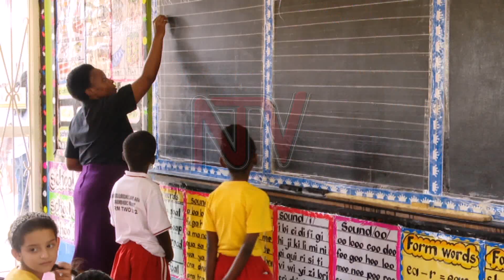School heads concerned about state of economy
School heads and proprietors have expressed concern about the present state of the economy and how it is likely to affect the running of their institutions next academic term. Many of them point out that making it to the end of the second term has in itself been a miracle due to the current rate of inflation in the country, which has raised the cost of living, affecting their success. But economic experts have offered some advice on how they can overcome this challenge.